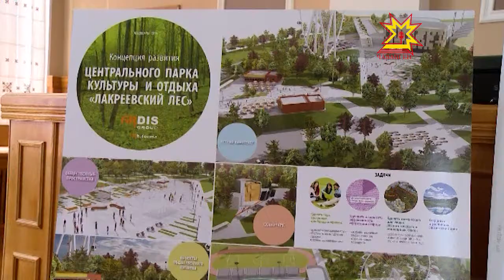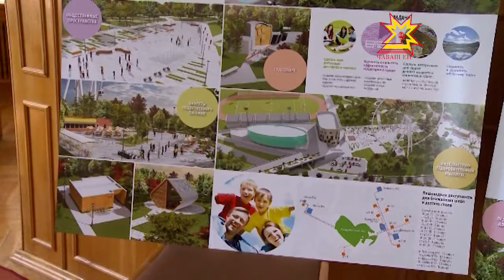Каким будет обновленный Лакреевский парк?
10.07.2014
Этот вопрос решали на градостроительном совете. Кроме реконструкции парка, в повестке дня был еще один важный вопрос: рассмотрение эксизного проекта гостиничного комплекса «Одис Отель». Надо отметить, что это был первый градостроительный совет для нового главного архитектора Чебоксар Вениамина Мамуткина.